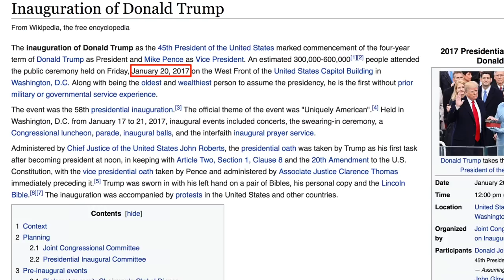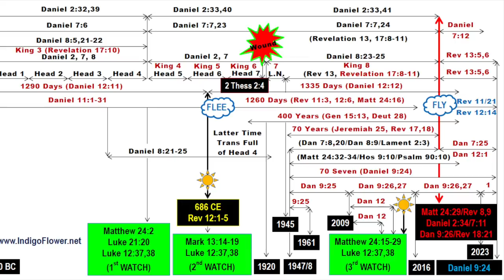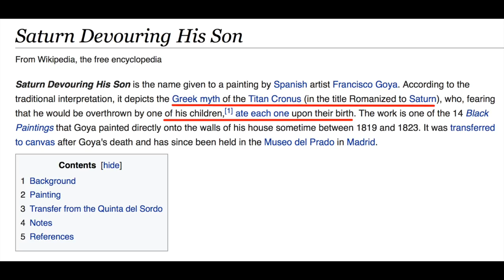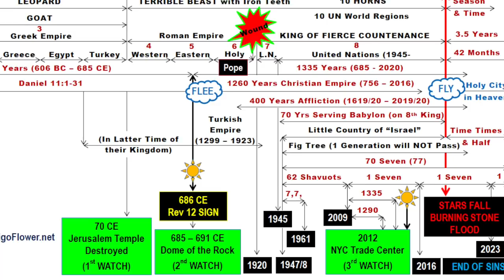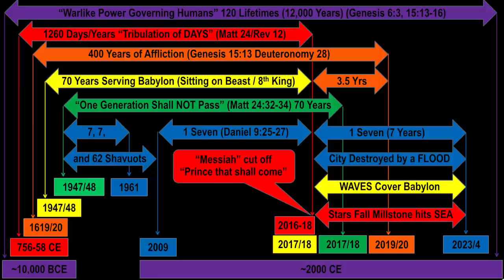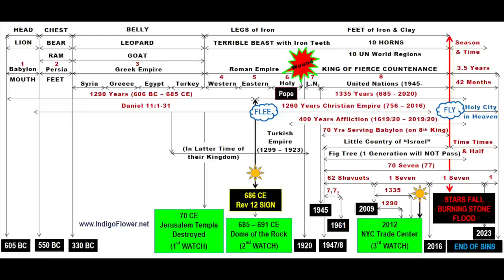SIGNS in HEAVEN Jan-Dec 2017 (NOT Sept 23)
CC: Español, Português, Français, русский, Deutsche, dansk, svenska, Suomalainen, हिंदी, 日本語, 中文.